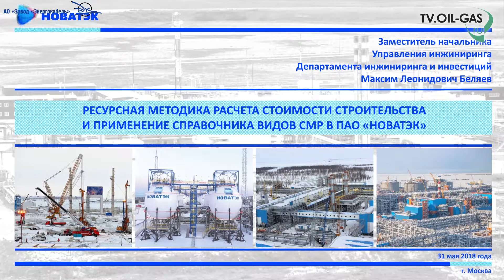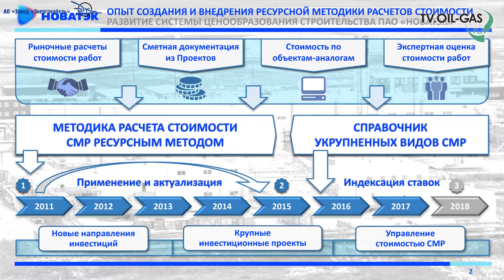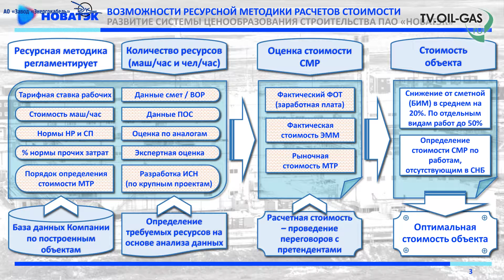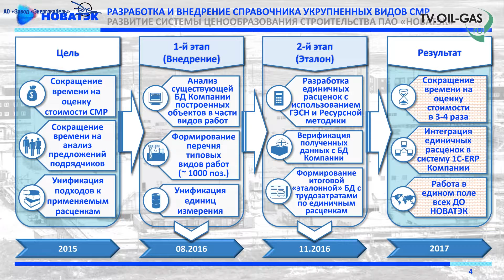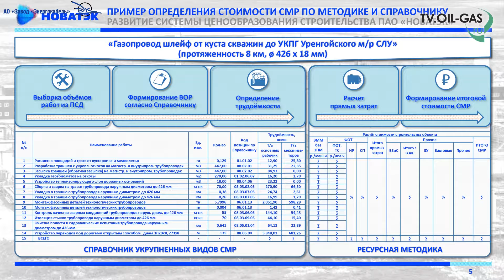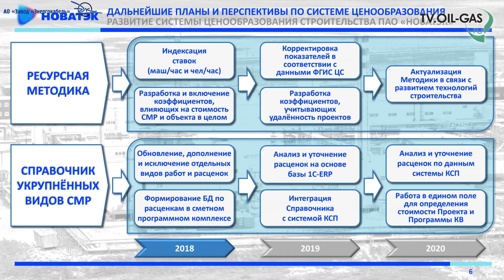Максим Беляев. ПАО "НОВАТЭК"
Конференция "Нефтегазстрой - 2018"
Москва, 31 мая, InterContinental Moscow Tverskaya.
Беляев Максим Леонидович, заместитель начальника управления "
ПАО "НОВАТЭК".
Ресурсная методика расчета стоимости строительства и применение справочника видов СМР